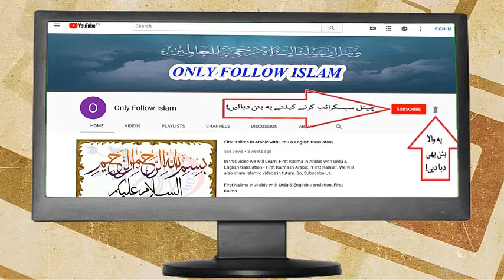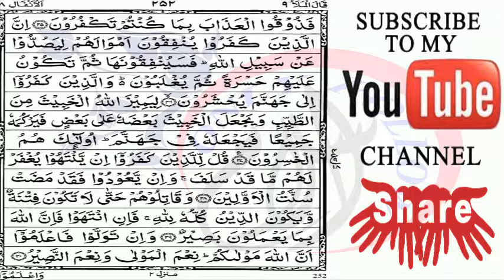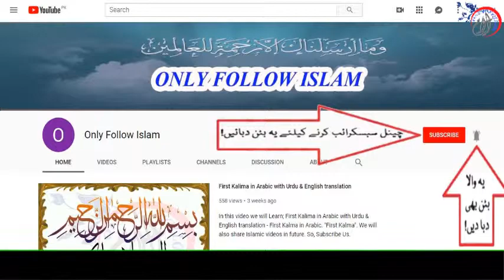Quran Para 9-30 Arabic Text HD By Hafiz Muhammad Zeeshan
Quran para 9/30 in beautiful voice & with the help of pointer will enhance the interest of quran learning best of luck.